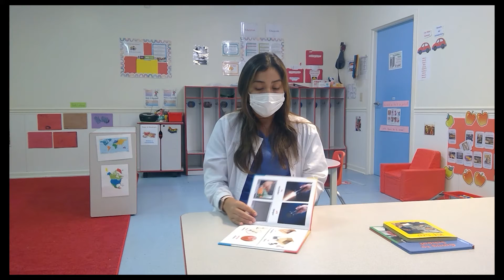Point In The Book Activity with Ms. Lesley - Manning Center - Spanish